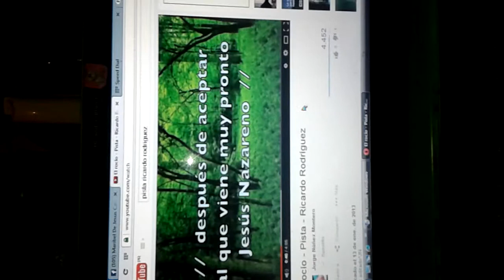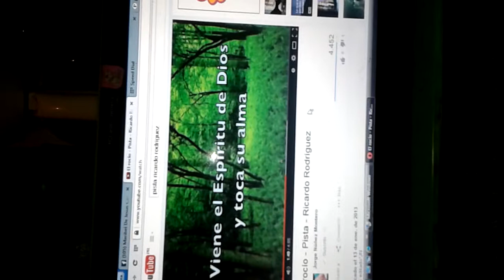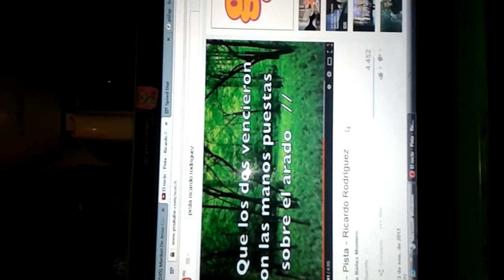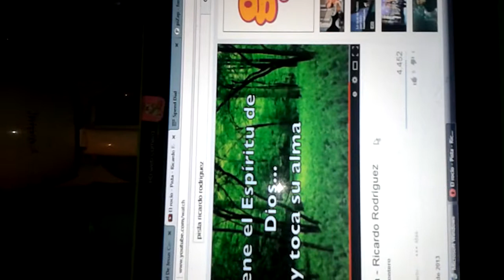Es una prueba no lo veas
No ver